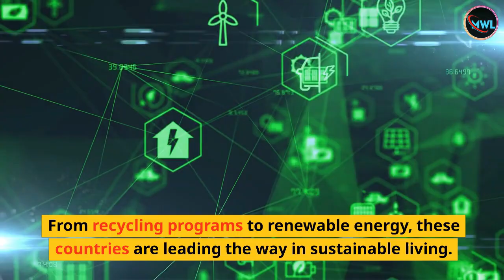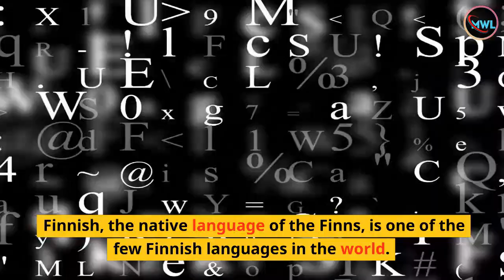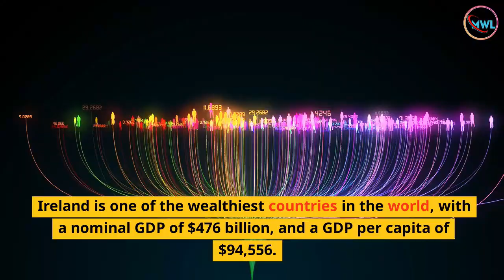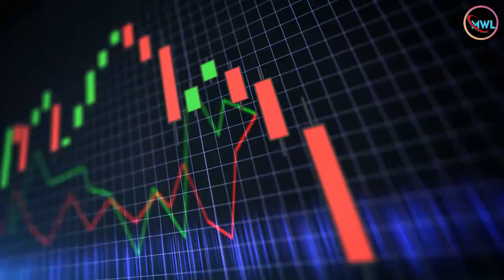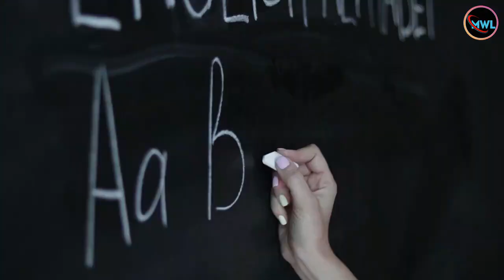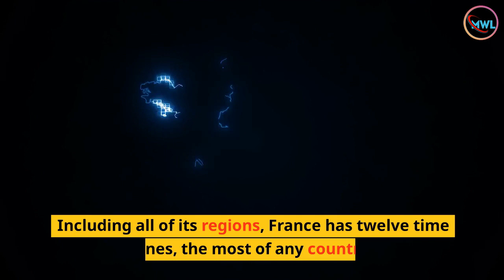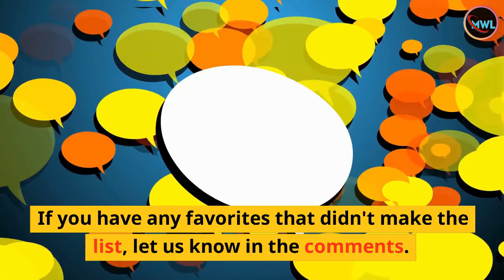Top 10 Cleanest Countries In The World 2023